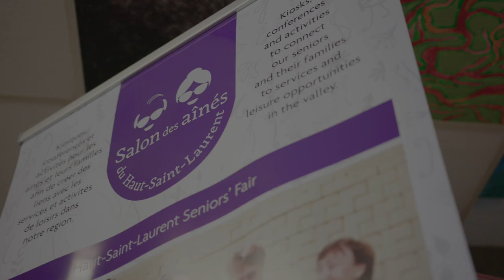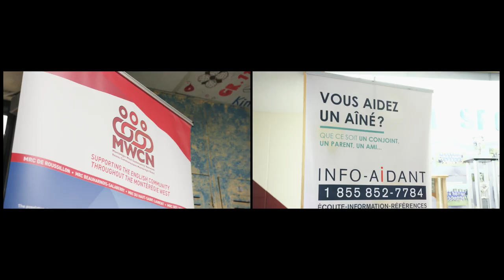Seniors & inter-generational learning opportunities! In Ormstown!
Haut-Saint-Laurent Seniors' Fair was held at Chateauguay Valley Regional High School.
Multiple non-profit partners including the MWCN joined forces to create a unique & informative seniors' fair for residents.